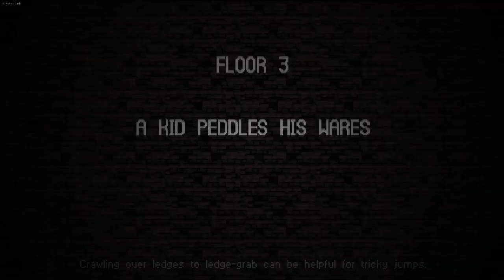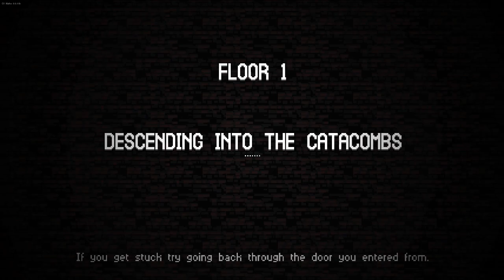Durability Woes - Let's Play Catacomb Kids Early Access - Part 105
500 Years ago the demon sorceress Abys was sealed away beneath her fortress by 4 legendary heroes and a 5th forgotten one. Over time, no longer held stable by Abys' magic, the fortress sank into the earth, becoming a haven for foul creatures, dark magicks, and the refuse of the Over-World. The fortress, now deep beneath the earth, became known as The Catacombs, and kids from all over found themselves drawn into its shadows - seeking riches, power, knowledge, and escape. Now, coming-of-age ceremonies and criminal sentences alike all revolve around plumbing the depths of The Catacombs, and the legend of Abys has been all but forgotten. Some say she yet sleeps in the dark below, the seals that keep her contained growing ever-weaker.